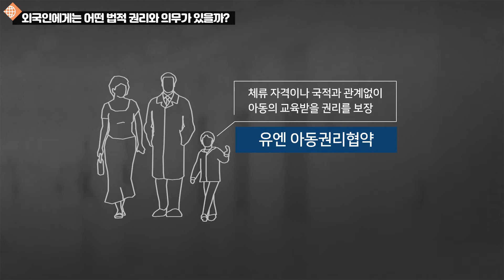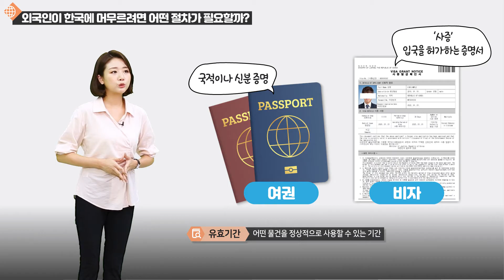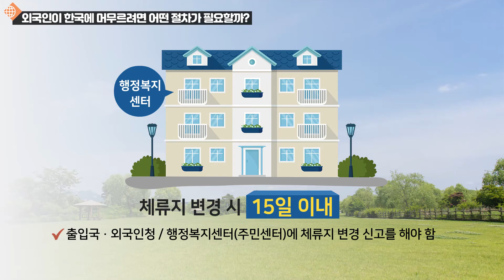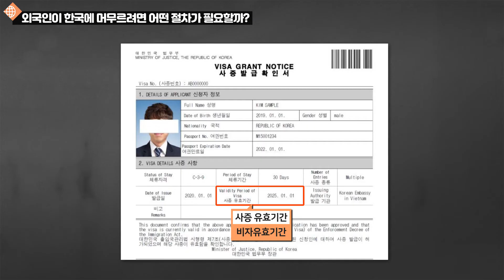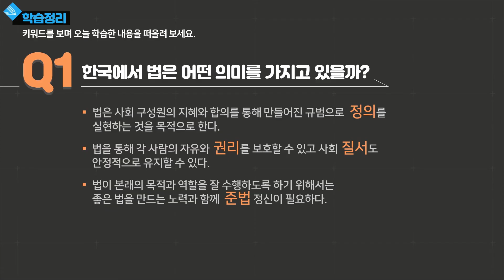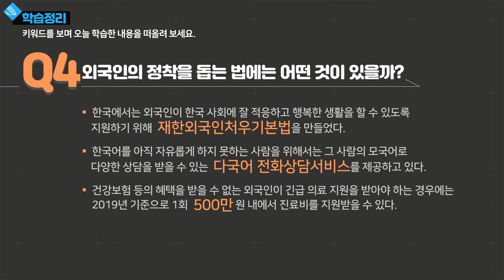[SUB] 법무부 사회통합프로그램 한국사회이해(기본) 22. 외국인과 법/한국 체류와 법